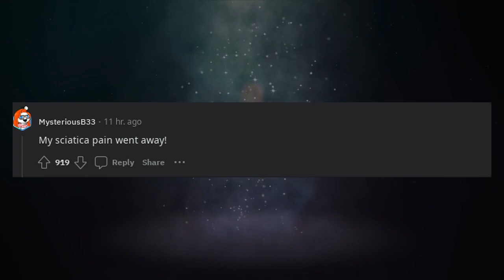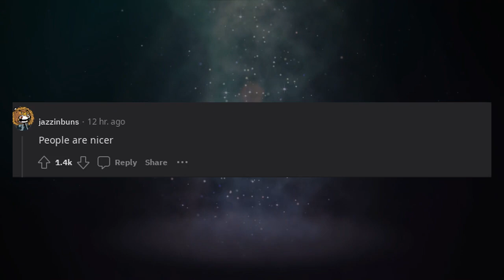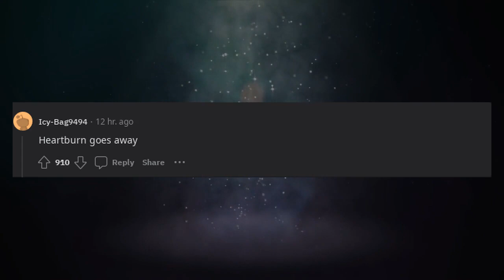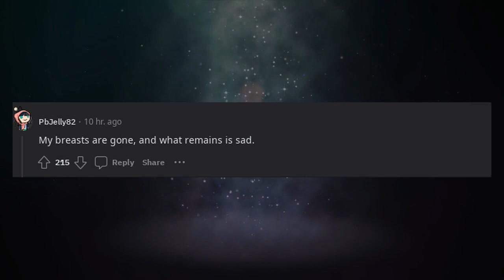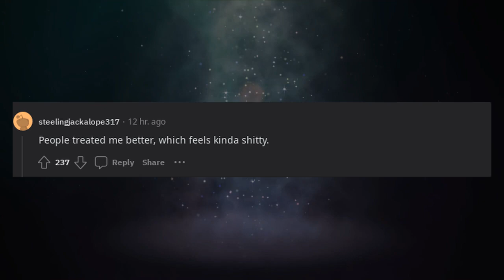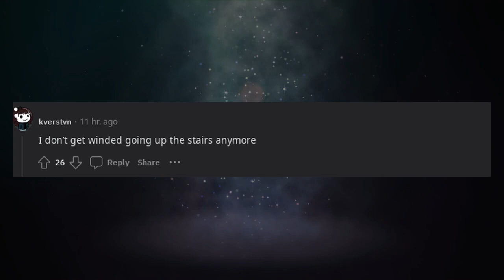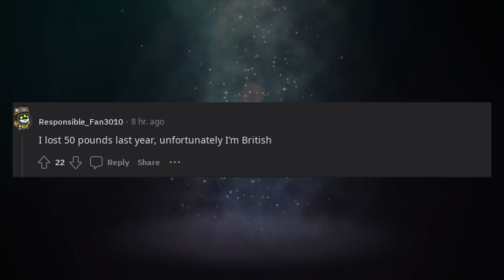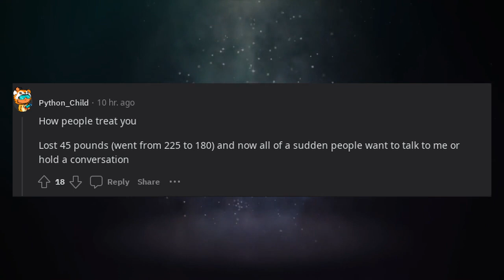What things have you noticed since losing 20-30 pounds?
In this Reddit thread, we're exploring personal transformations and asking the question, "What things have you noticed since losing 20-30 pounds?" Join us as Redditors share their insights and reflections on the physical and emotional changes that accompany significant weight loss. From newfound confidence and improved health to changes in how clothes fit, this video is a celebration of personal achievements and the positive impacts of a weight loss journey. It's an opportunity to gain inspiration from the experiences of those who have successfully embraced a healthier lifestyle and witnessed the transformative effects on their lives.